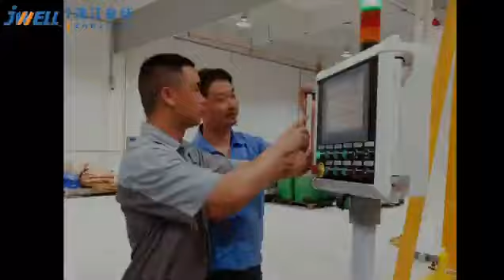PVC Sheet Extrusion | SJZ80/156 3~30mm thickness , 2000mm width conical twin-screw extruder |Jwel